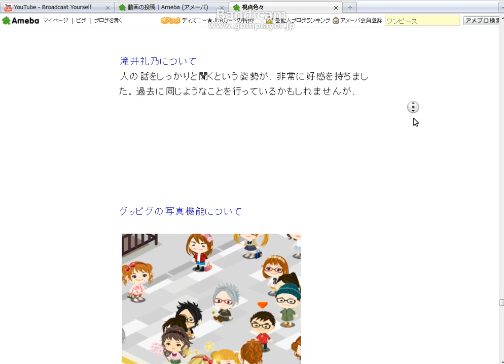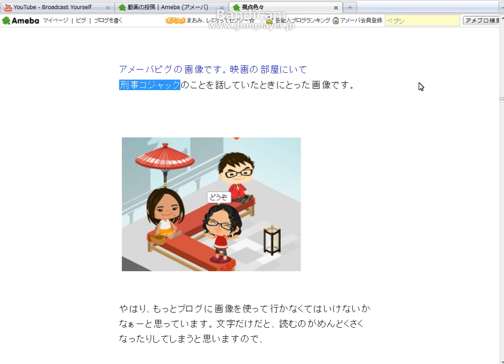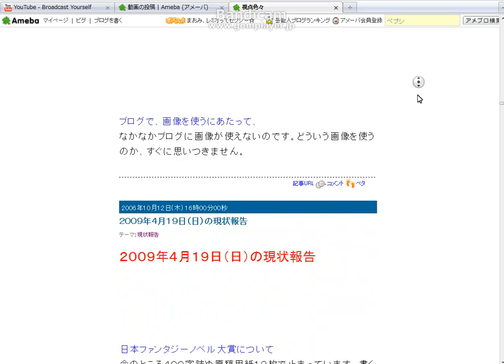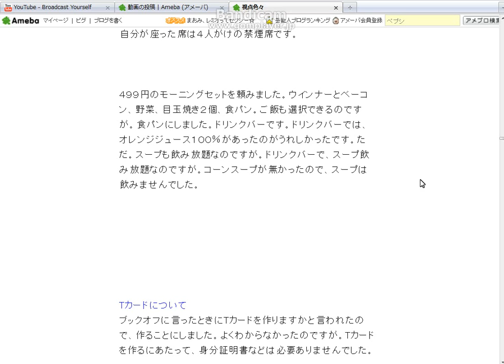視点色々の全体音声レビュー４７.avi